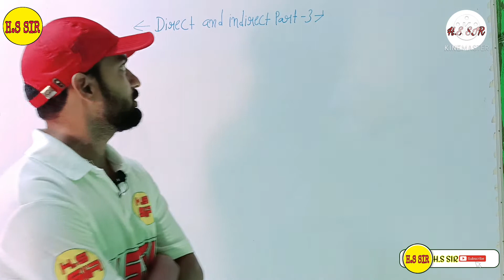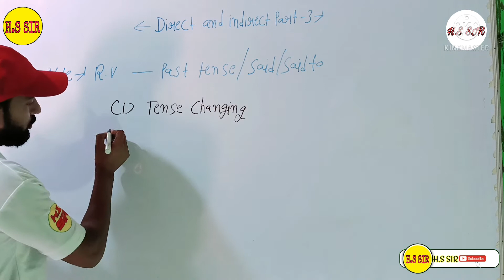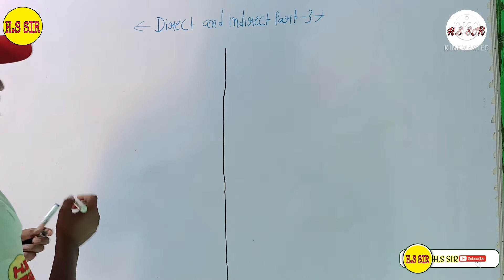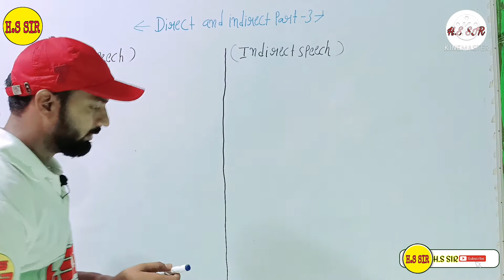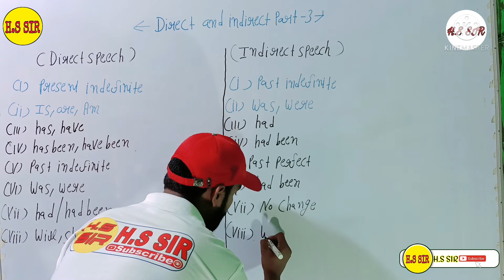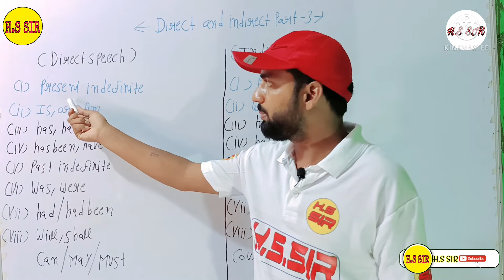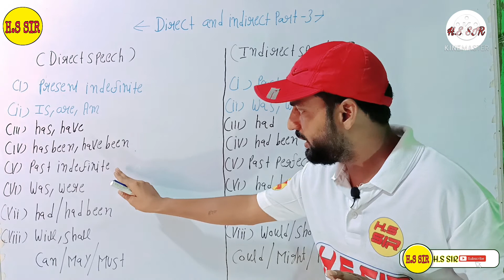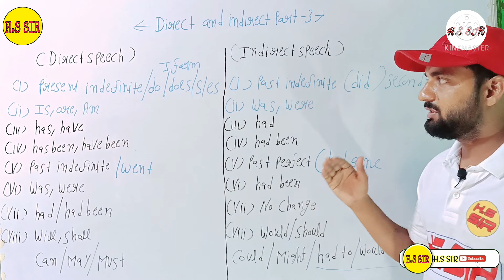part-3 direct and indirect speech and tense changing table for competitive and board classes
concept of direct and indirect for competition and board classes 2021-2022
Team HS SIR